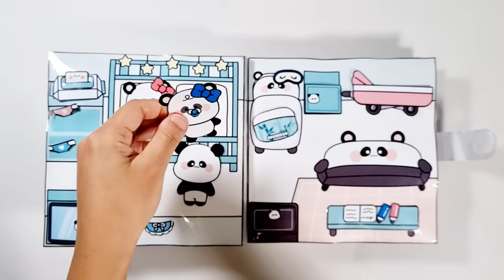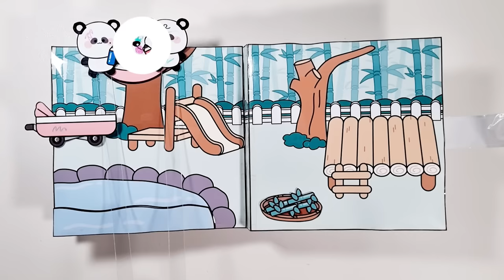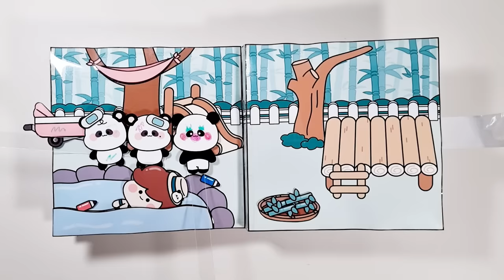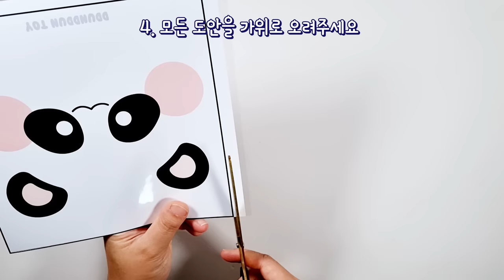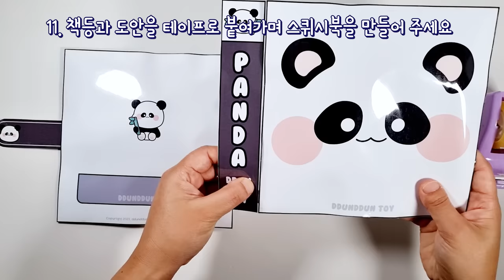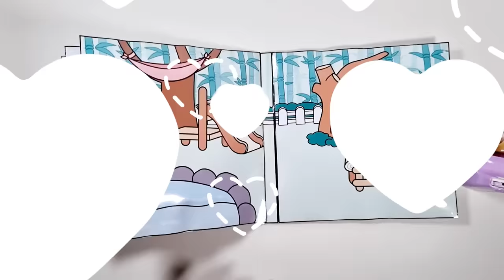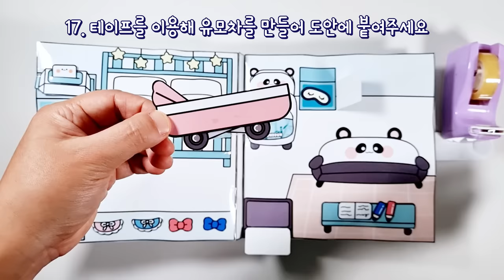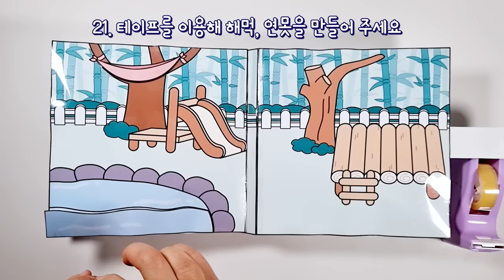판다 아기돌보기 스퀴시북 만들기/paperDIY/상황극/역할놀이/craft/ squishy book/ 아기돌보기/ 푸바오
안녕하세요~ 뚜린이 여러분 ㅎㅎㅎ
귀염둥이 푸바오 영상을 보다가
할부지가 동생들 돌보느라 바쁘셔서
푸바오가 삐져있는 모습이 너무 귀여워서 스퀴시북으로 만들어 보았어요~ㅎㅎㅎ
그럼 귀염둥이 쌍둥이 아기판다를 돌볼수 있는 스퀴시북 한번 만들러 가볼까요~?

♬영상챕터♬

00:00 놀이영상
04:27 만들기시작 (코팅하기)
05:28 책으로 만들기
08:15 소품 및 도안정리하기